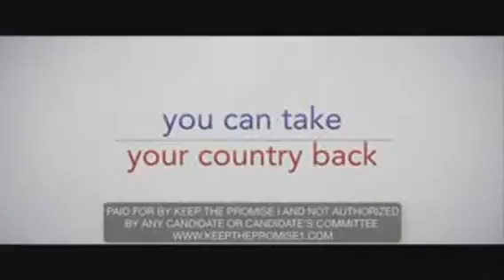"STAND UP FOR IOWA"